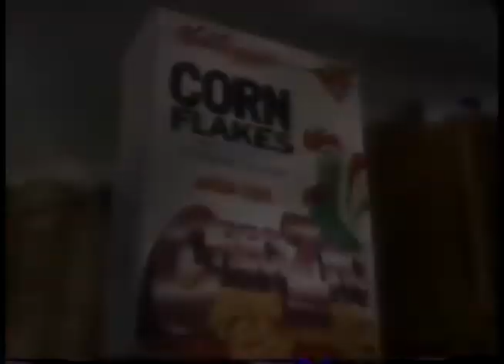Comerciales mexicanos: Corn Flakes 1996